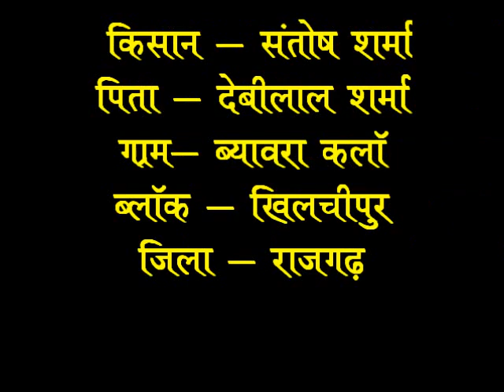Cultivation of Potato Hindi ACCESS,M.P